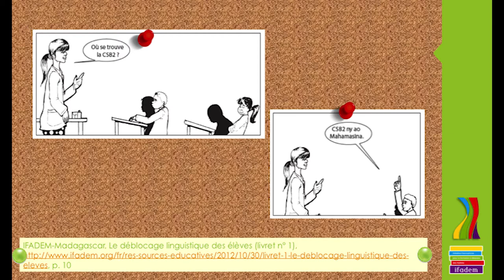m2_s2_cas5